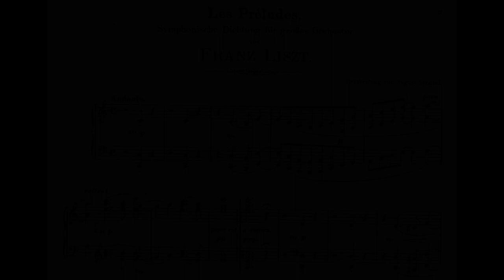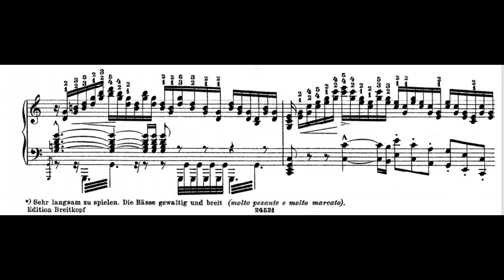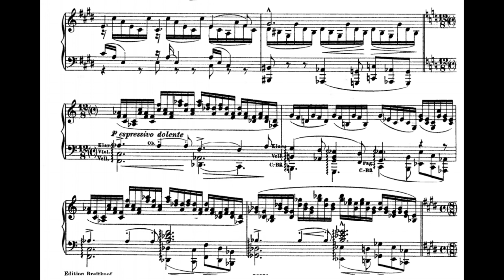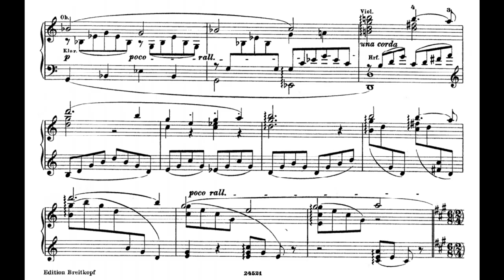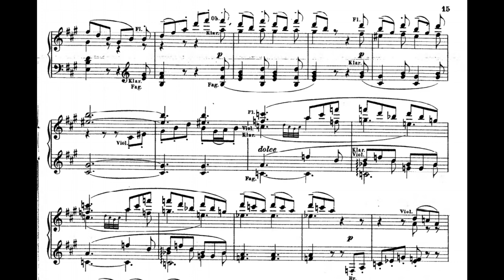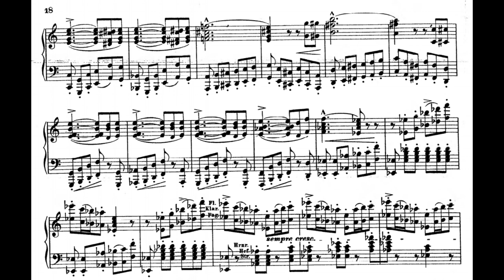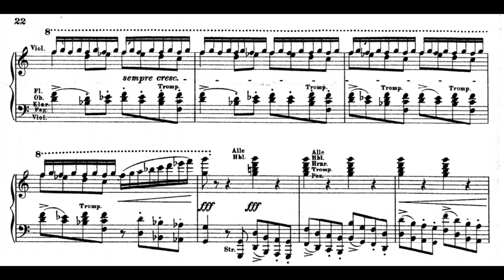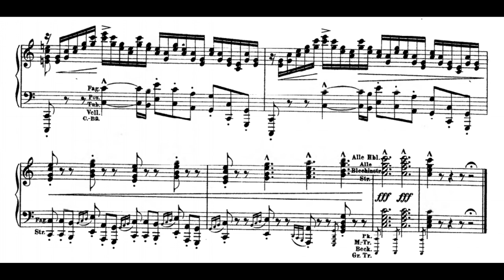Franz Liszt/August Stradal - Symphonic Poem No.3 'Les préludes', S.97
Piano - Risto-Matti Marin
Franz Liszt was a 19th-century Hungarian composer, pianist, conductor, and teacher. Liszt became renowned throughout Europe during the nineteenth century for his virtuosic skill as a pianist. He was said by his contemporaries to have been the most technically advanced pianist of his age and perhaps the greatest pianist of all time. He was also a well-known composer, piano teacher, and conductor who contributed significantly to the modern development of the art. He was a benefactor to other composers, including Richard Wagner, Hector Berlioz, Camille Saint-Saëns, Edvard Grieg and Alexander Borodin. As a composer, Liszt was one of the most prominent representatives of the "Neudeutsche Schule" ("New German School"). He left behind an extensive and diverse body of work in which he influenced his forward-looking contemporaries and anticipated some 20th-century ideas and trends. Some of his most notable contributions were the invention of the symphonic poem, developing the concept of thematic transformation as part of his experiments in musical form and making radical departures in harmony.